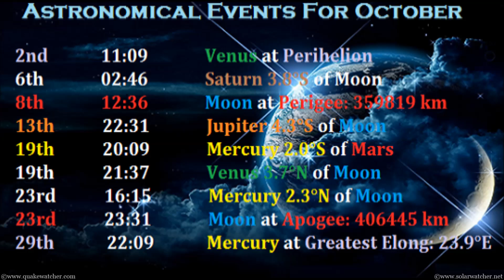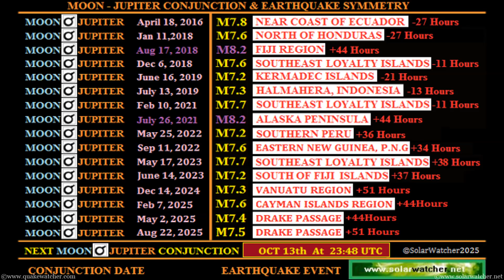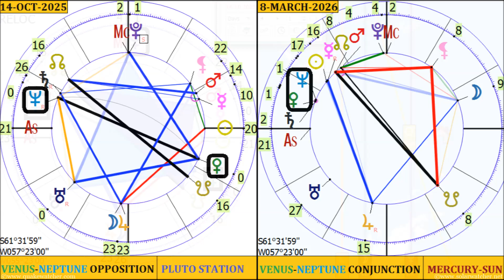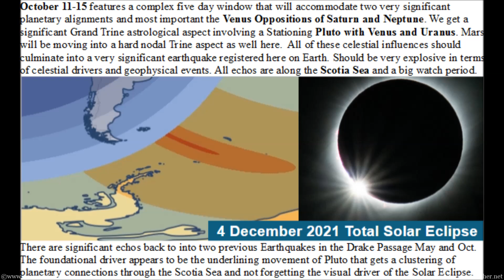October Seismic Watch: Planetary Opposition Targets New Zealand & Drake Passage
Monthly Planetary Forecast – October 2025
This forecast focuses on key Earth regions at heightened risk for major geophysical displacement during the month, based on Astro-Cartography, geodetic mapping, and planetary geometry analysis.
For October 11–15, planetary models indicate an elevated potential for a significant seismic event, due to two major planetary oppositions that "bookend" this window. These alignments suggest an increased likelihood of a magnitude 7.0–7.5 earthquake.

Target Zones:
Drake Passage (Southern Ocean, near South America)
North Island, New Zealand

These regions are highlighted due to their intersection with high-stress astrocartographic lines involving both Neptune and Venus during this period.

00:00  Introduction & October Forecast
00:21  Planetary Influences Geophysical Watch
00:40  Astronomical Event Calendar
1:13  Planetary Alignment Summary
1:39  Lunar Perigee Influences
1:54  Moon-Jupiter Conjunction
2:23  Saturn-Neptune Influences
2:50  Drake Passage Earthquake Forecast
3:44  Drake Passage Symmetry
4:16  October 14th Watch Period
5:04  Solar Eclipse Symmetry
5:23  New Zealand Region Forecast
6:06  October 14-15 Geodetic Mapping
6:52  Historical Symmetry 1942
7:27  Website Newsletter Feature
7:46  Wrap Up

For full details, including planetary geometry breakdown and geodetic map overlays, watch the video linked above and the website newsletter links are all listed Below: